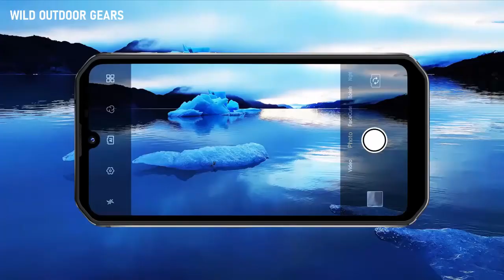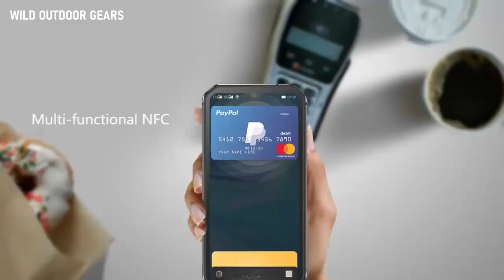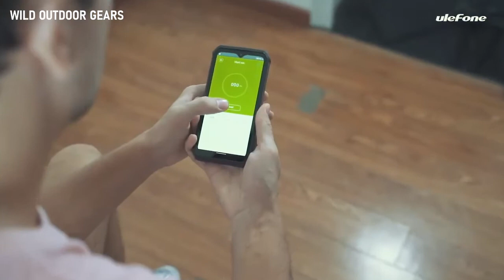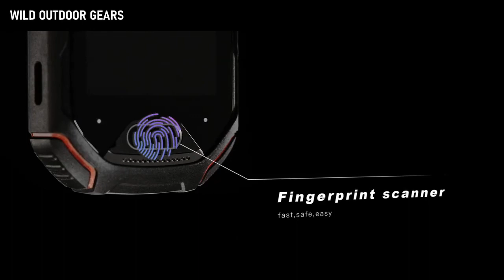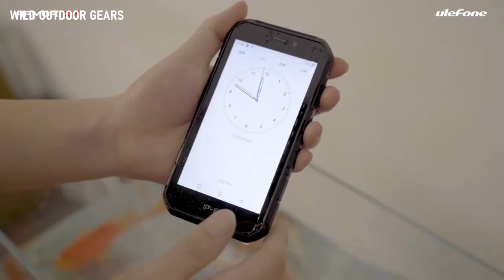Top 7 Durable Rugged Smartphone for Outdoor, Camping 2021